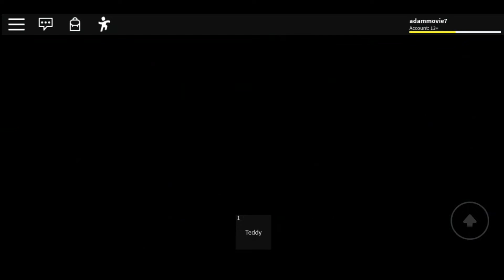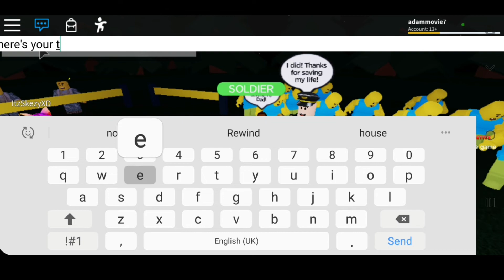Airplane 3 (Roblox #3)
Follow AM28 on Social Media!